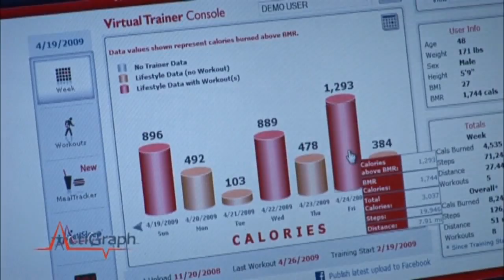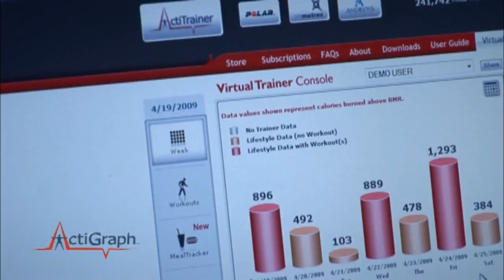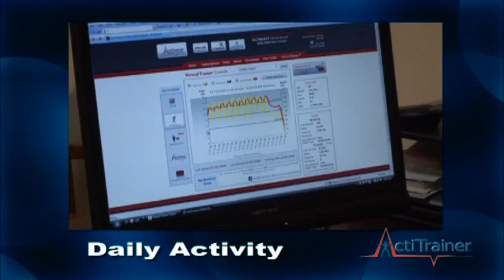ActiGraph - Pensacola, Florida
ActiGraph produces the world's most accurate actigraphy monitoring devices.  Our devices have been used in over 45 countries in hundreds of studies and are the industry standard for activity monitoring and ambulatory caloric expenditure measurement.  Our high-end, accurate devices are now available to the general public.